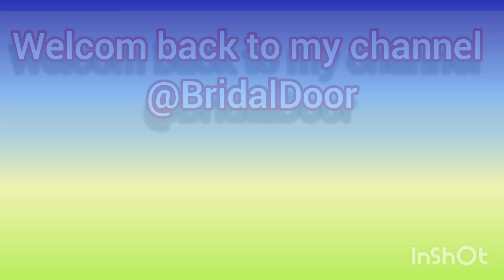simple gol tikki mehndi design tutorial/mehndi design/henna mehndi/bridaldoor 😍.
credit;

Musician: @iksonmusic

is vedio m btaya gya h k simple or saral tarike se mehndi kse lgaae,
mehndi bnane k tarrike jo asani se ar easy way m help milne beginners ko to mehndi m interested ho,
is vedio m gol tikki mehndi k bare m tutorial diya gya h jo k bht hi simple ar easy h sabhi beginners k liye , ar v bht sare design mehndi design h jase ke
arabic mehnd design,
simple mehndi design,
Full hand mehndi design, border mehndi design
gol tikki mehndi design, unique mehndi design, attractive mehndi design, bridal mehndi design,  based on occasion and festive season mehndi design and more so many latest design.

so plzzz guys do u like my vedio plz 🙏

hit the 🔔icon for more new updates vedio